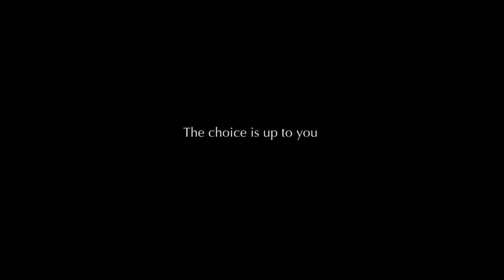Nowadays: an attempt in split-screen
Shot in June 2013, the graduation season of Zhejiang university.
Made this on my own and the actors were my friends who was graduating at this time